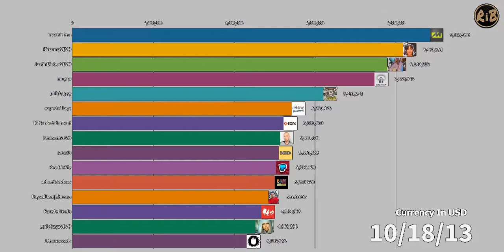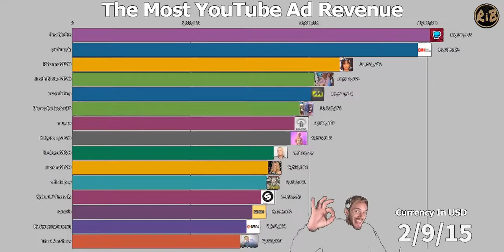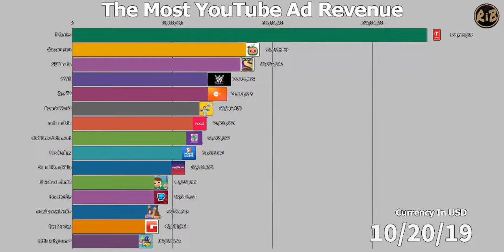Highest Earning YouTubers 2013 2021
Most YouTube Ad Revenue Of All Time (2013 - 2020)
Revenue is calculated by CPM every 1000 views = $2 USD

In this video, we will compare the Top 15 most paid (most popular) and richest YouTube channel since 2013. Specifically, we will see epic battles between PewDiePie, T-Series, DanTDM, Ryan ToysReview, and even Cocomelon.